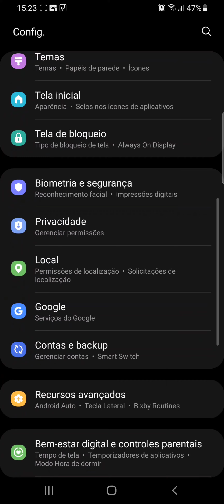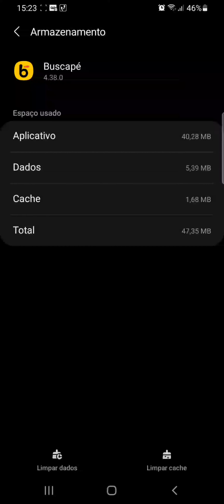Como limpar o CACHE do App BUSCAPÉ no celular SAMSUNG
Veja neste vídeo como apagar o cache do Aplicativo Buscapé no celular SAMSUNG A70/ANDROID 11